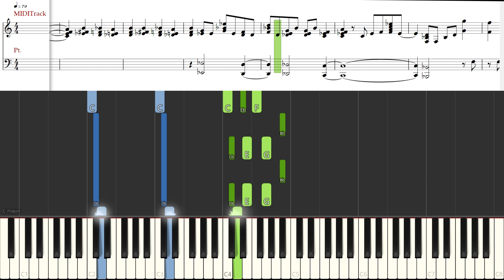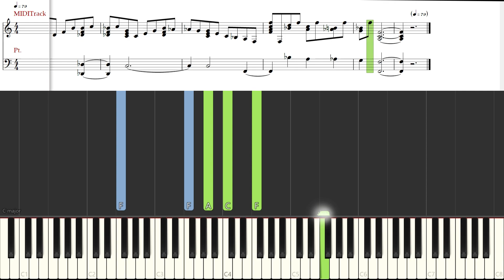[Piano Tutorial] Bohemian Rhapsody - Queen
Bohemian Rhapsody is a song by the British rock band Queen. It was written by Freddie Mercury for the band's 1975 albumA Night at the Opera. The song has no chorus, instead consisting of several sections: a ballad segment ending with a guitar solo, an operatic passage, and a hard rock section. At the time, it was the most expensive single ever made and it remains one of the most elaborate recordings in popular music history.

When it was released as a single, "Bohemian Rhapsody" became a commercial success, staying at the top of the UK Singles Chart for nine weeks and selling more than a million copies by the end of January 1976. It reached number one again in 1991 for five weeks following Mercury's death, eventually becoming the UK's third best-selling single of all time. It topped the charts in several other markets as well, including Canada, Australia, New Zealand, Ireland and The Netherlands, later becoming one of the best-selling singles of all time. In the United States the song originally peaked at number nine in 1976; however, it returned to the chart at number two in 1992 following its appearance in the film Wayne's World which revived its American popularity.

Although critical reaction was initially mixed, "Bohemian Rhapsody" remains one of Queen's most popular songs. The single was accompanied by a promotional video, which many scholars consider ground-breaking. In 2004, "Bohemian Rhapsody" was inducted into the Grammy Hall of Fame. In 2012, the song topped the list on an ITV nationwide poll in the UK to find "The Nation's Favourite Number One" over 60 years of music.

The Lyrics of Bohemian Rhapsody:

Anyway the wind blows, doesn't really matter to me,
- to me -,
Mama, ooo,
Mama, ooo -
Galileo, Galileo,
Galileo, Galileo
Galileo figaro - Magnifico -
Will not let you go - let me go
Mama mia, mama mia, mama mia let me go -
Beelzebub has a devil put aside for me, for me -
for me -
o0o

CREDITS

o0o